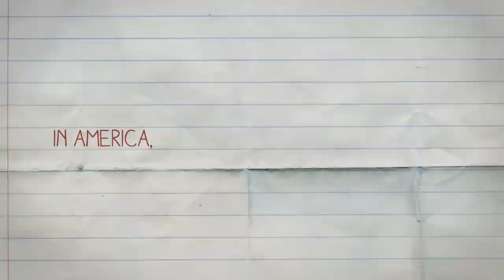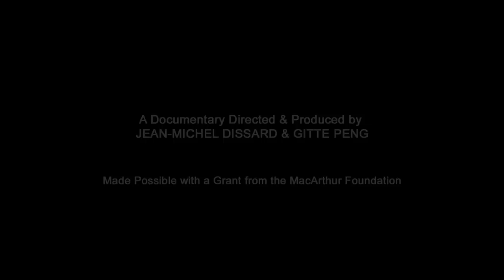I LEARN AMERICA Trailer | TIFF Next Wave 2014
This engaging documentary follows five recent immigrants in their senior year at NYC's International High School at Lafayette as they strive to adapt to a new culture and forge friendships.

Focusing on five recent immigrants in their senior year at New York City's International High School at Lafayette, Jean-Michel Dissard and Gitte Peng's documentary juxtaposes the students' adolescent growing pains with the challenges of navigating a new culture and language. The filmmakers' intimate access lets us get to know — and cheer for — these newcomers as they forge friendships and face difficult adjustments both at home and in the school community. I Learn America is a nuanced portrait that will resonate with anyone who recognizes the struggle to fit in.